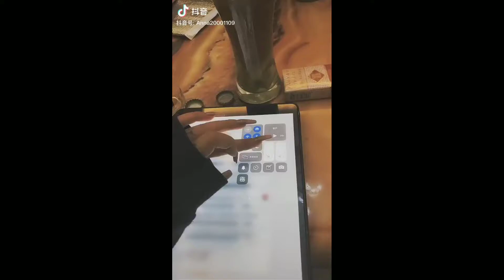Damien N-Drix - Pushah | Nhạc Nền Tik Tok Remix Trung Quốc | Tik Tok Gây Nghiện | Douyin Music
★ Đây là một kênh phi lợi nhuận, vì vậy tôi không kiếm được tiền từ những video này. Những video này được thiết kế đặc biệt cho mục đích giải trí. Không có ý định vi phạm bản quyền. Tôi không sở hữu bất cứ điều gì, tất cả các quyền đi đến chủ sở hữu mục đích của video này chỉ là để vui chơi và giải trí.
👉This is a not-for-profit channel, so I don't make any money from these videos.

• Đừng quên để lại 1 like và nhận xét bên dưới nhé !
©Copyright by DUONG ®Do not reup 👍